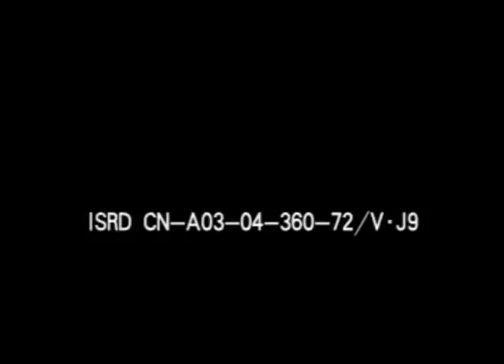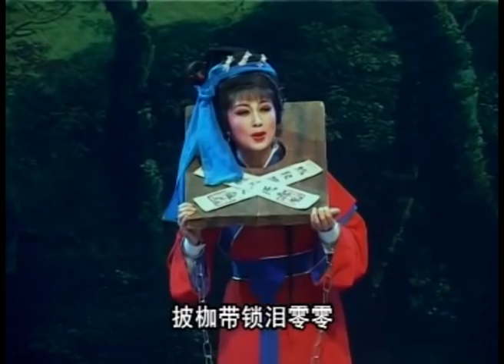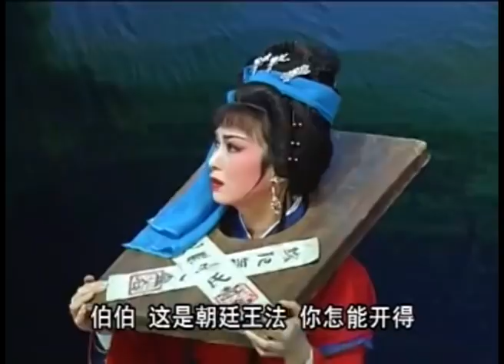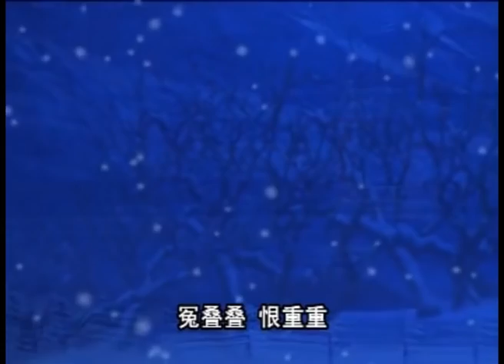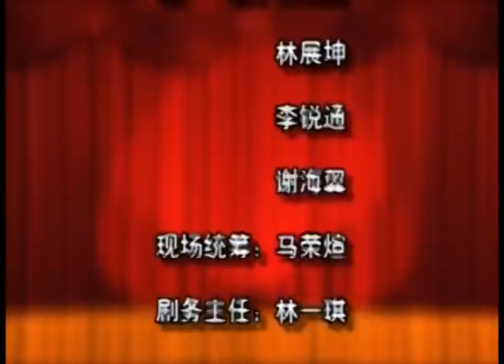潮剧Teochew Opera:潮剧Teochew Opera:玉堂春(全中文字幕)（下）